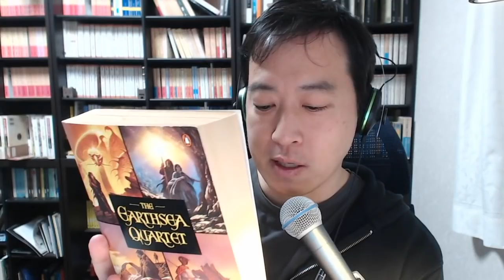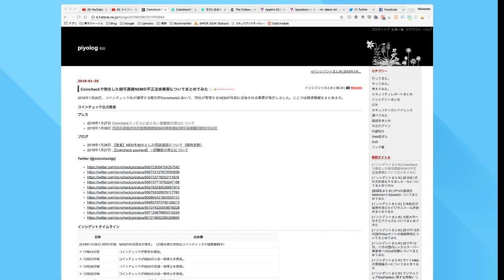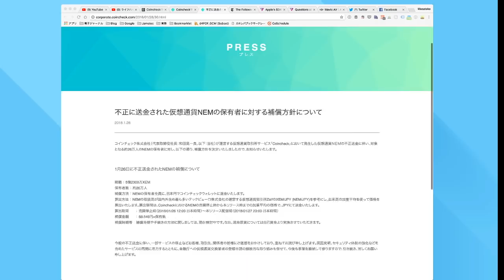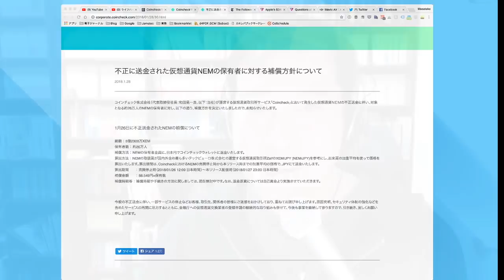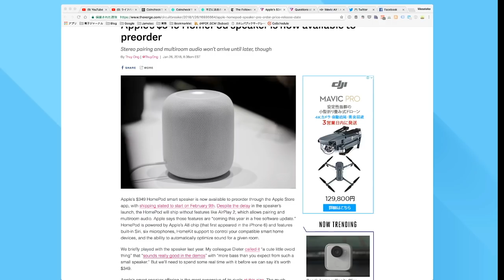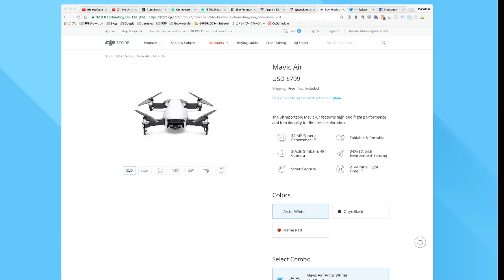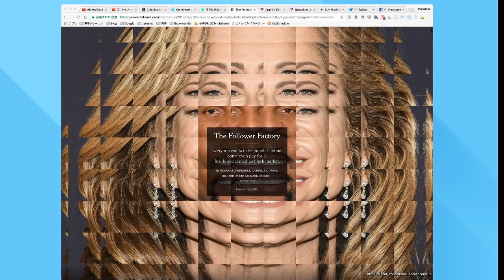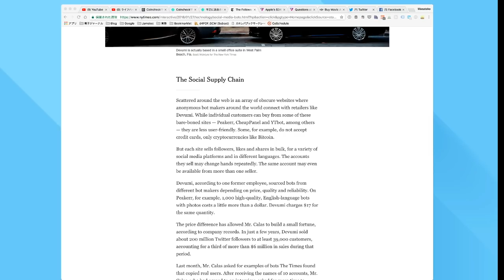ライフハックLiveshow #266「Phantom Coin」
仮想通貨とコインチェック大騒動。Air Pods。Mavic Airなどなど。